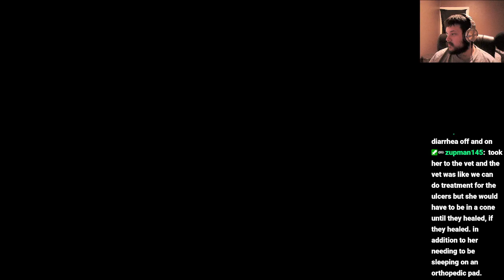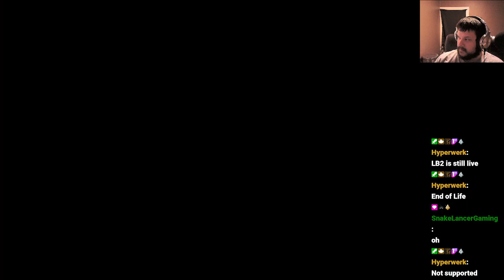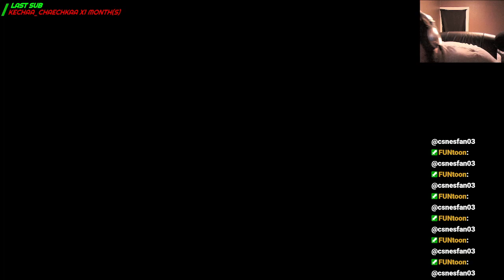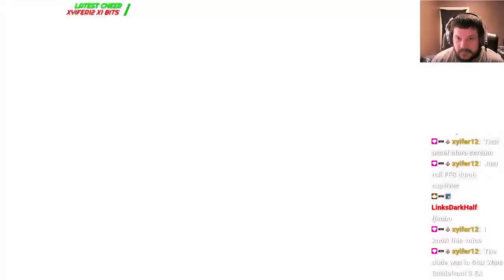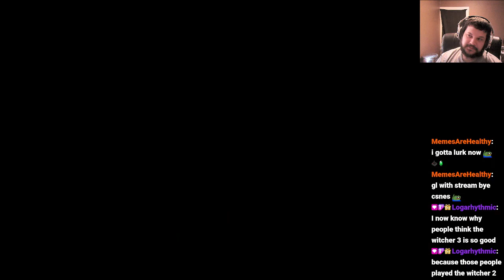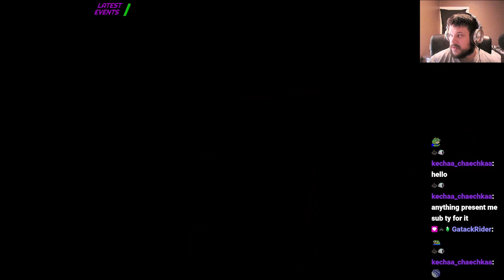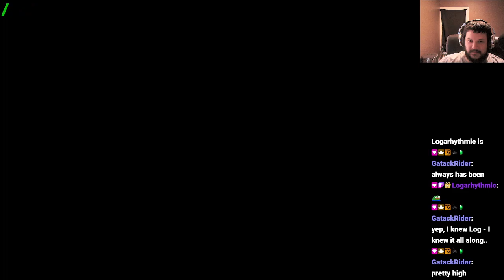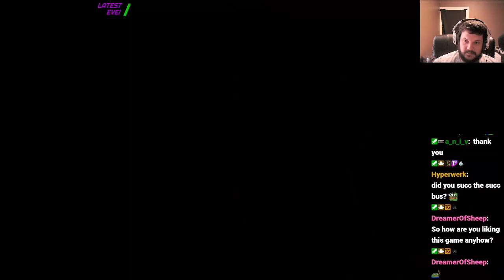The Witcher 2: Part 3